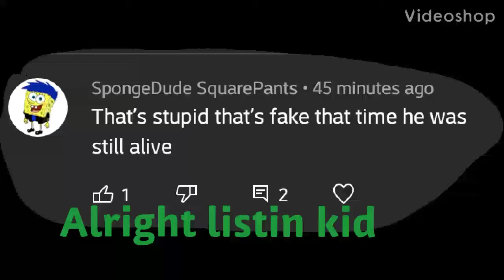bruh spongedude squarepants is acting like a clown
grow up kid no hate